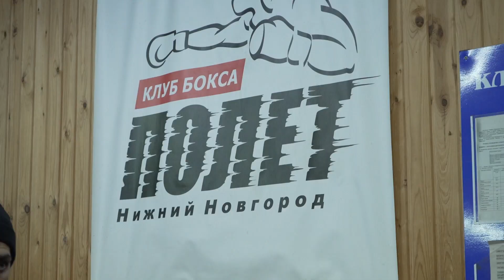Татьяна Кириенко посетила три зала бокса в Нижнем Новгороде